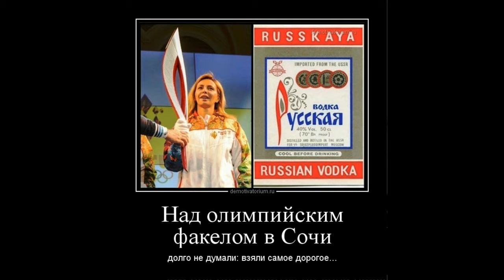Сложная музыка банальной трескотни политпроститутки I Майский Жук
Слова: Э.Асадов

Сложная музыка банальной трескотни политпроститутки (I)

  guitar & synthesizer
Мы странными бываем!
Не ведаем, что творим:
Ясность ни за что считаем,
Путаность чуть ли не свято чтим.
 Живет человек, как игрок без правил,
 Взгляды меняя, как пиджаки.
 То этой дорогой стопы направил,
 То эту дорогу уже оставил,
 Все получается. Все с руки.
С усмешкой поигрывая словами,
Глядит многозначаще вам в глаза.
Сегодня он с вами, а завтра с нами.
Сегодня он - "против", а завтра - "за".
 guitar
Странно:
знакомые не клеймят
Такие шатания
и болтания.
Напротив,
находятся оправдания.
- Сложность характера,
- говорят.
Вот и выходит, что все идет:
Оденется быстро - оригинален,
Ругает политику - смелый парень!
Похвалит политику - патриот!
Противоречив? Ну и что ж такого -
Молодо-зелено! Ерунда!
А брякнет скандальное где-то слово -
Мы рядом же! Выправим. Не беда!
 guitar
И вот все с ним носятся, все стараются,
А он еще радостней громче шумит.
Ему эта "сложность" ужасно нравится.
Вот так и живет он: грешит и кается,
Кается снова и снова грешит!
 cello solo "Кается снова и снова грешит!"
Ладно бы так только в живых общениях,
Сколько бывает в наши дни
В науке, в пьесах, в стихотворениях
Банальной и надуманной трескотни.

Преподносят вам вместо симфонии
Какой-то грохочущий камнепад,
Вы удивляетесь: - Где же симфония?
Это же дикая какофония!
- Нет, сложная музыка, - говорят.

19 VI 2017
из альбома "Июльское утро"